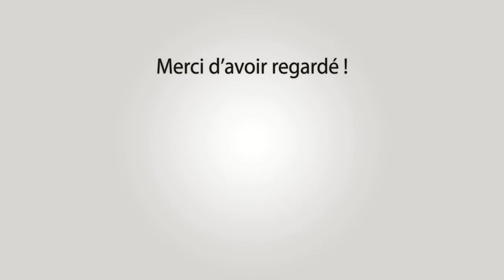ST REMY DE PROVENCE Abrivado Longue 26-05-2022 🐴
~► Manade
Gillet

~► Outro : YLLiBzify